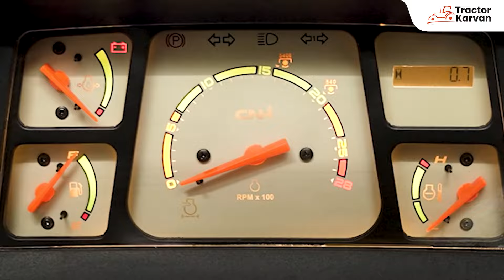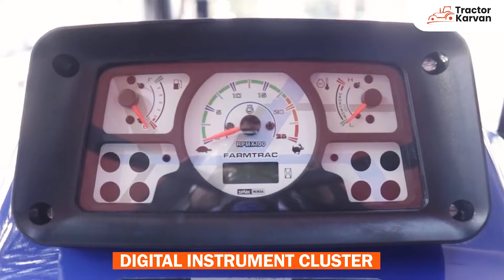जानें New Holland 3630 TX और Farmtrac 60 ट्रैक्टर में कौन है बेहतर? | Full Review | Tractorkarvan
If the farmer is confused between New Holland 3630 TX and Farmtrac 60, then there is no need to worry. In this video, you will learn about the heritage-styled New Holland 3630 TX with 55 HP tractor on one hand and Farmtrac 60 50 HP tractor on the other, and here you will get a comparison between their engines, and gear systems. hydraulics, and other important features that will help you choose an ideal tractor.

New Holland 3630 TX Plus Tractor
👉55 HP
👉2100 RPM
👉240 NM Torque
👉46 HP PTO

Farmtrac 60 Tractor
👉50HP
👉3344 CC Engine
👉2100 RPM
👉540 MRPTO

अगर किसान न्यू हॉलैंड 3630 TX और फार्मट्रैक 60 के बीच कन्फ्यूज्ड है, तो चिंता करने की कोई जरूरत नहीं है। इस वीडियो में, आप एक तरफ आलीशान 55 एचपी ट्रैक्टर के साथ हेरिटेज स्टाइल वाले न्यू हॉलैंड 3630 टीएक्स और दूसरी तरफ फार्मट्रैक 60 50 एचपी ट्रैक्टर के बारे में जानेंगे, और यहां आपको उनके इंजन, गियर सिस्टम,हाइड्रोलिक्स, और अन्य महत्वपूर्ण विशेषताएं के बीच तुलना मिलेगी। जो आपको एक आदर्श ट्रैक्टर चुनने में मदद करेंगी। तो देर न करें, पूरा वीडियो देखें और एक बेहतर ट्रैक्टर चुनें।

न्यू हॉलैंड 3630 टीएक्स प्लस ट्रैक्टर
👉55 एचपी
👉2100 आरपीएम
👉240 एनएम टॉर्क
👉46 एचपी पीटीओ

फार्मट्रैक 60 ट्रैक्टर
👉50HP
👉3344 सीसी इंजन
👉2100 आरपीएम
👉540 एमआरपीटीओ

0:00 - Introduction
04:28 - Clutch
04:56 - Gears
06:10 - PTO